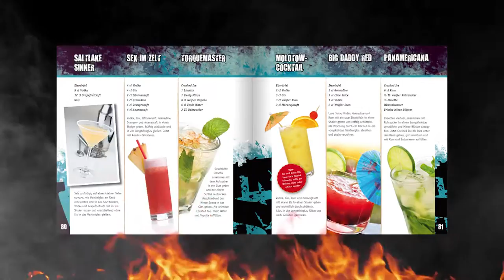Cook Wildest - Cook Book Trailer with Bernd Arold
Photography of Bernd Arold, famous Chef de Cuisine, for "Cook Wildest" cook book by Dirk Behlau.

"Cook Wildest - das neue Biker-Kochbuch ist da. Wir haben erneut die Flammen züngeln lassen und die besten Rezepte für krasse Gaumenfreuden zusammengestellt. Unterstützt durch Fernsehkoch Bernd Arold, der für uns in seiner Küche ziemlich abgedrehte Kreationen gezaubert hat. In den Hauptrollen auch diesmal wieder: Chilis, Zwiebeln,Tabasco und Knoblauch. Special Guest: Fleisch!"